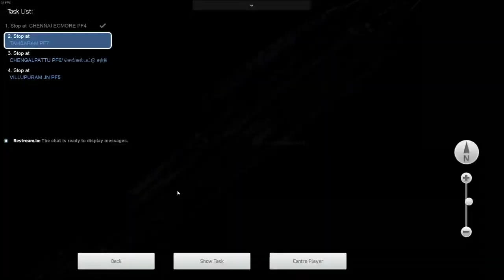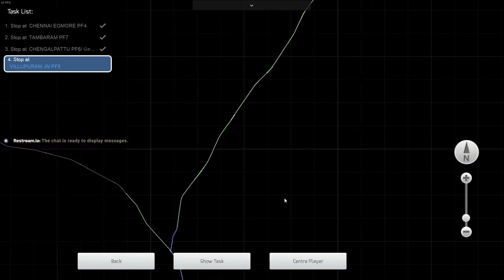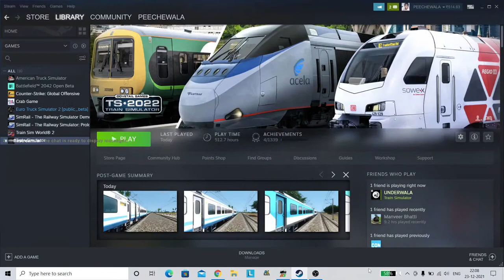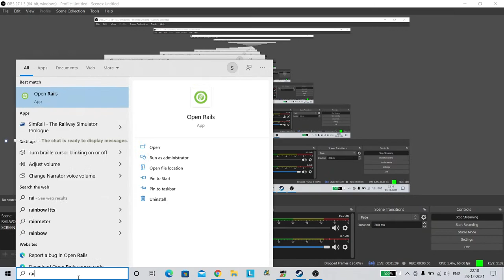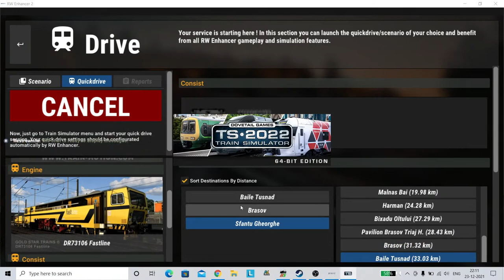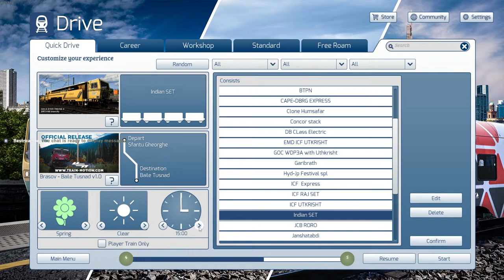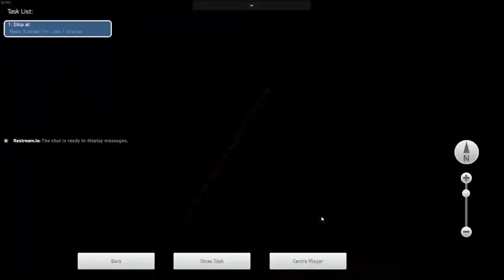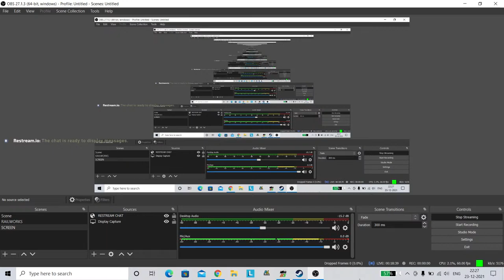12635/Vaigai Superfast Express | Railworks 3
Scenario by: Bhathri 44

Game name: Railworks 3 Train Simulator 2020 by Dovetail Games available for purchase and download at Steam website / app (PC only)
OR
Dovetail Games: